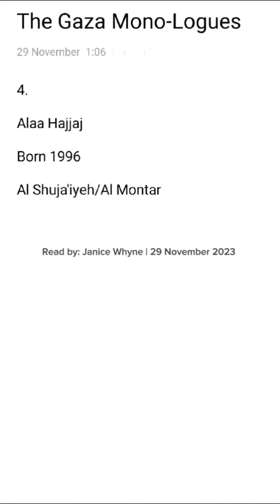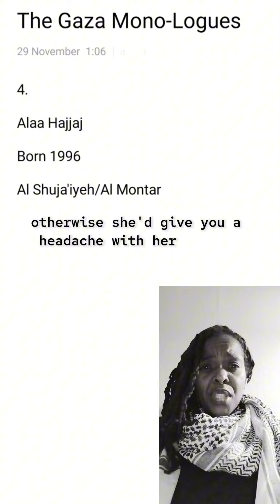The Gaza Mono-Logues | 4. Alaa Hajjaj read by J Whyne. Text courtesy of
The Gaza Mono-Logues | 4. Alaa Hajjaj, Born 1996

Here is the 2nd of six readings*, in response to the global call-out by @ASHTARTheatre

Shared in support of the International Day of Solidarity with the Palestinian People (read below for more details).

The Gaza Monologues are testimonies written by ASHTAR youth in 2010, after the first war on the Gaza Strip (Dec. 2008 - Jan. 2009). You can read all the monologues via ASHTAR Theatre's website.

*Apologies for any incorrect pronunciation.
November 29th, 2023
Global Reading of The Gaza Monologues

ASHTAR Theatre, due to the horrific war taking place in Gaza, is launching an urgent request to all its friends and theater makers around the world to publicly read or perform The Gaza Monologues on November 29th, 2023; The  International Day of Solidarity with the Palestinian People - a significant day for those who value justice, equality, and freedom for the Palestinian people.

The Gaza Monologues are testimonies written by ASHTAR youth in 2010, after the first war on the Gaza Strip. Tragically, these Monologues are still accurate today. They are highlighting the horrors, hopes and resilience of the courageous Gazans to a wider audience, bringing out the voices of children and people in Gaza.